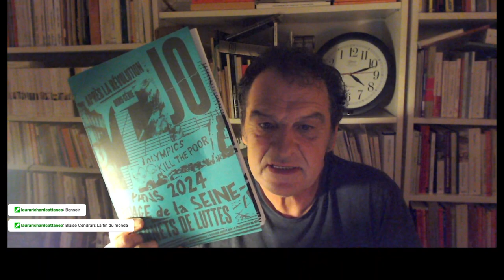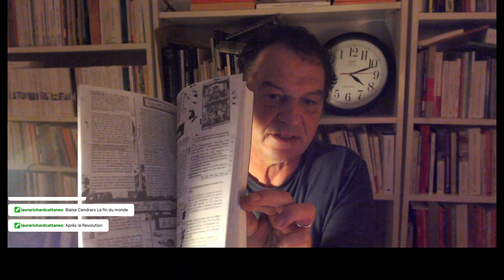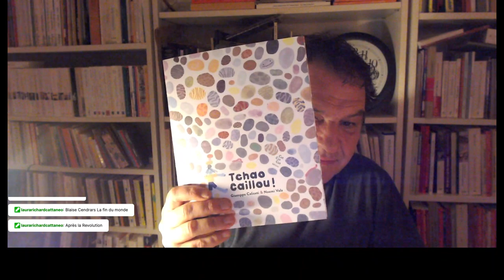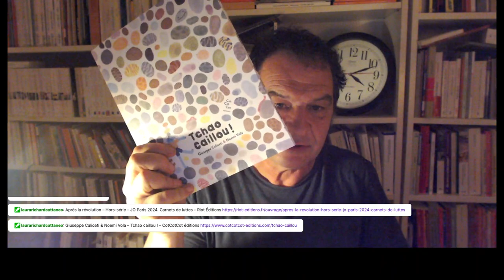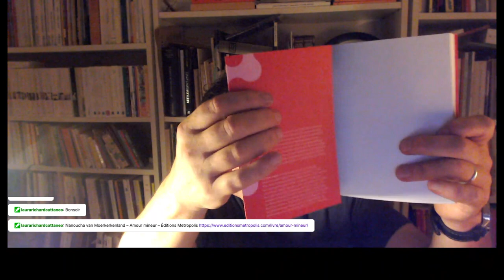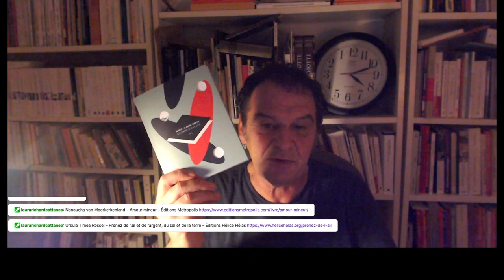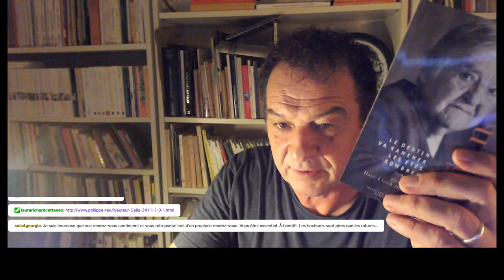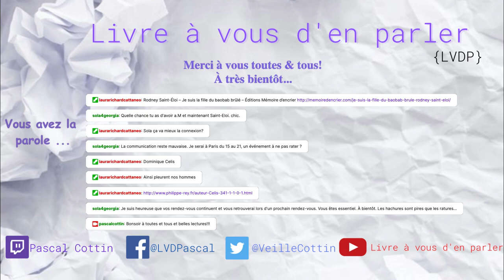{LVDP} Livre à vous d'en parler – De L'Île Saint-Denis au Livre sur les quais – 06.09.2022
Sources des livres évoqués:

Ursula Timea Rossel – Prenez de l’ail et de l’argent, du sel et de la terre – Éditions Hélice Hélas

Après la révolution – Hors-série – JO Paris 2024. Carnets de luttes – Riot Éditions

Giuseppe Caliceti & Noemi Vola – Tchao caillou ! – CotCotCot éditions

Rodney Saint-Éloi – Je suis la fille du baobab brûlé – Éditions Mémoire d’encrier

Alain Mabanckou – Tant que les arbres s’enracineront dans la terre – Points Seuil poésie